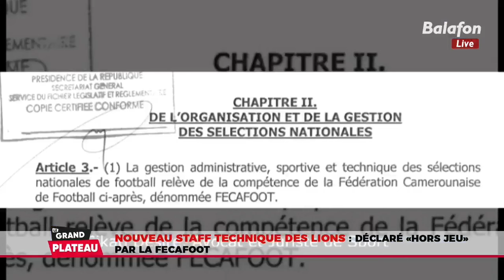⏯️ “Il y a confusion ! ” Me Alain NGUINI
L'analyste de sport et avocat au Barreau du Cameroun revient sur la sortie de la Fecafoot suite à la désignation d'un nouveau staff technique des LionsIndomptables par le Ministre des Sports et de l'Éducation Physique.

✅ “LE GRAND PLATEAU”, du lundi au vendredi à 19H30 sur